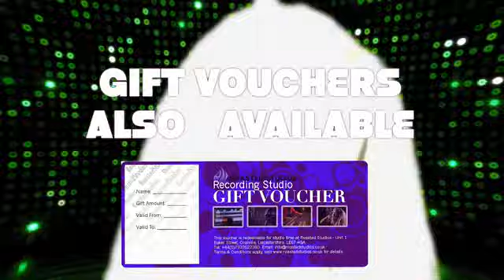Hen Party Ideas - Pop Star Music Video Experience in Leicester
Hen Parties in Leicester Pop Star Music Video Experience.

The Ultimate Pop Star Experience - Record your own CD & Pop Music Video!

Hen goes FREE & Hen Parties receive a FREE bottle of bubbly!

Not only do you get to record your own song in a state of the art recording studio, but you also star in your own music video - shot in a professional green screen video suite.

No experience needed. Great for all ages and abilities.

Record a song of your choice in a professional, state of the art Recording Studio with your very own music producer / sound engineer who will guide you through the whole process and help you to achieve the very best vocal performance possible.

Go through to the Video production suite with Green Screen studio to film your Music Video! Choose from hundreds of backgrounds or use your own images.

Have a professional Photo Shoot for your CD & DVD cover
Receive mastered audio CD of your song each & DVD music video.

Available exclusively at Roasted Studios in Leciestershire. Easy access to major rail and road routes including M1 & M42. Just 20 mins drive from Nottinghamshire, Derbyshire & Birmingham.